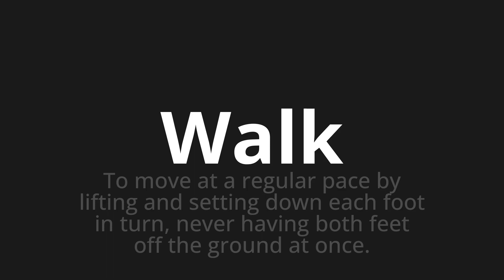How to pronounce Walk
Master the Pronunciation of 'Walk' - which means : To move at a regular pace by lifting and setting down each foot in turn, never having both feet off the ground at once. 📝 with @PPrononciation 🎓🗣️ - [Your Guide to English]

Learn to pronounce 'Walk' perfectly in English with our easy and engaging tutorial by @PPrononciation! 📖📽️ In this comprehensive video, we provide you with native speaker examples 🗣️👂 and phonetic breakdowns 🎵 to ensure you get the pronunciation just right.

How to say Walk in English